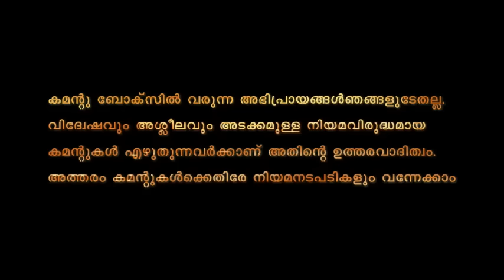പ്രോട്ടോക്കോളിൽ കുടുങ്ങി മേയർ അകത്തേക്ക് | Mayor Arya